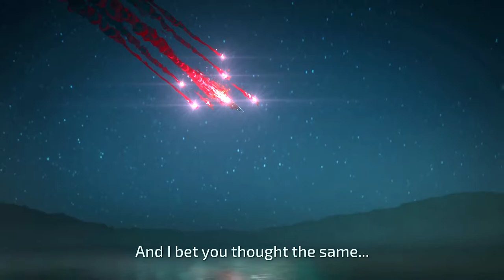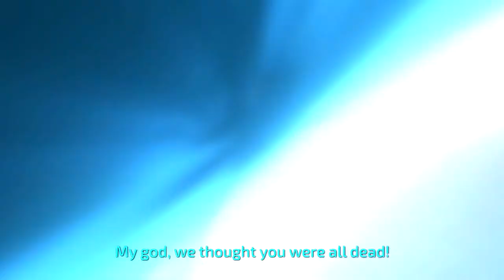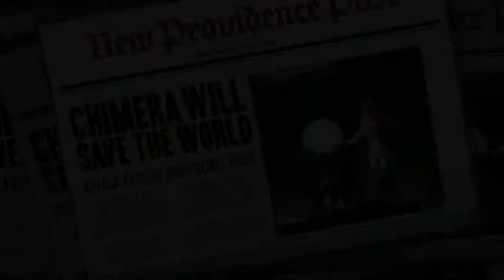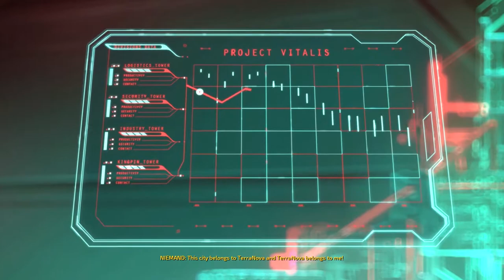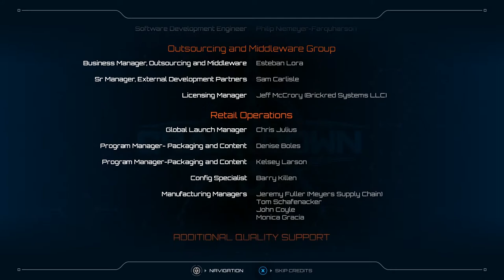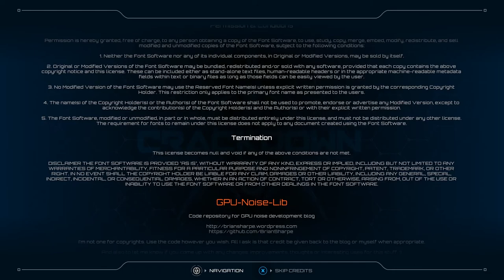Crackdown 3 | PC | Full Game